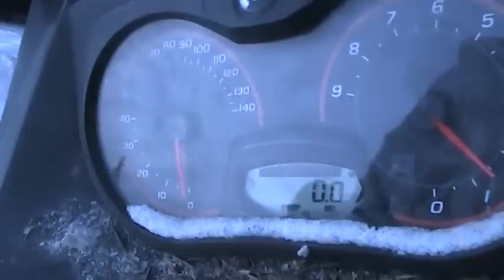Trapping, Out On The Line (2016-17): Day 28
Not much to report today gang. Just went for a nice 44 mile snowmobile ride.